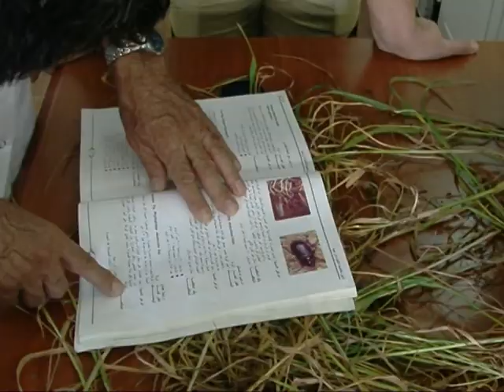پشکنین مێرو لە ناو کێلگەی گەنم